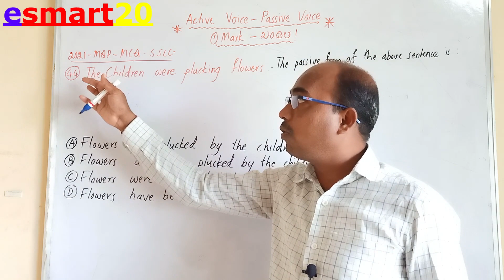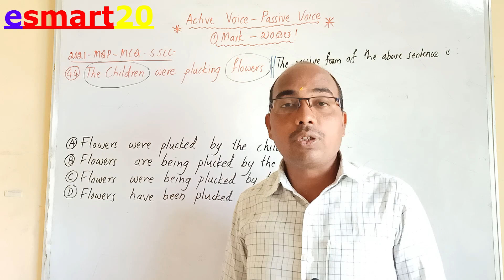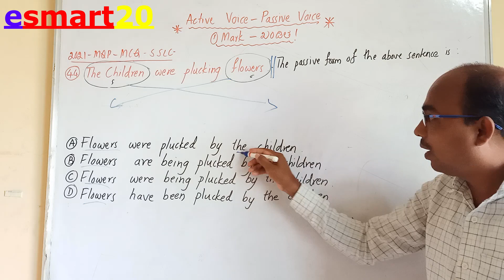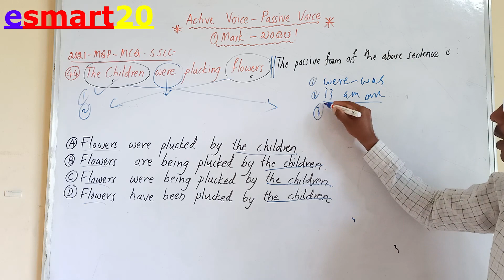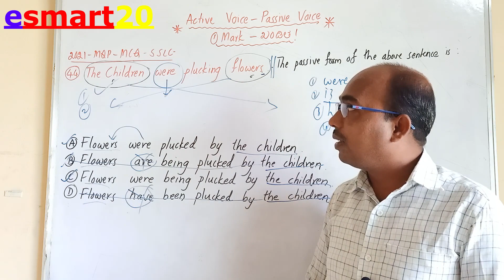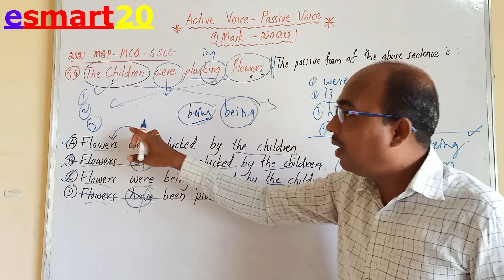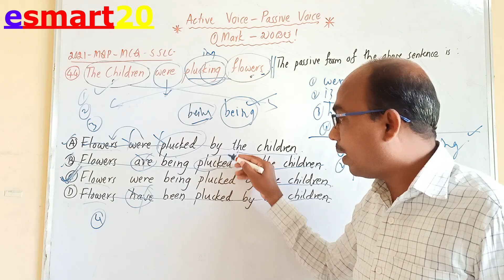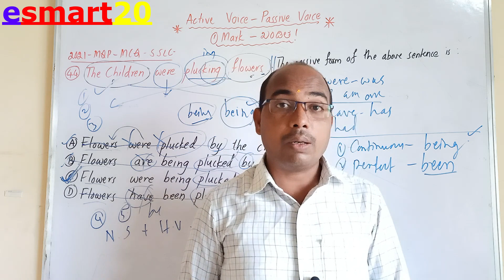Active Voice and Passive Voice The Easiest Method English Grammar SSLC PUC for All Competitive Exam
I explained Active Voice Passive Voice | The Easiest Method | English Grammar | SSLC PUC TET Competitive Exam | through Kannada in a very simple way and with lots of pictures ( Active Voice Passive Voice | The Easiest Method | English Grammar | SSLC PUC TET Competitive Exam | ). I have used a new method for you to understand ( Active Voice Passive Voice | The Easiest Method | English Grammar | SSLC PUC TET Competitive Exam |   ). If you watch this video in its entirety without giving up, you will understand it very easily and you will say, "Active Voice Passive Voice | The Easiest Method | English Grammar | SSLC PUC TET Competitive Exam | ".

Your
Raju